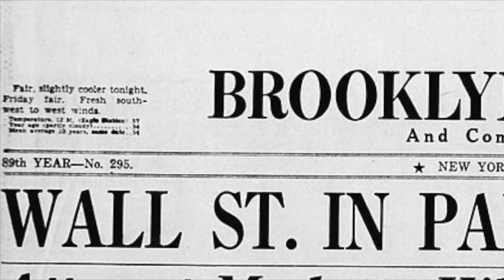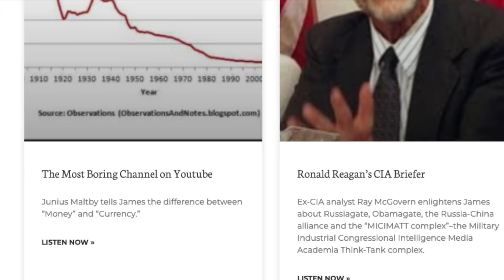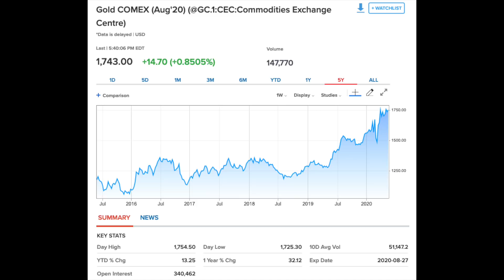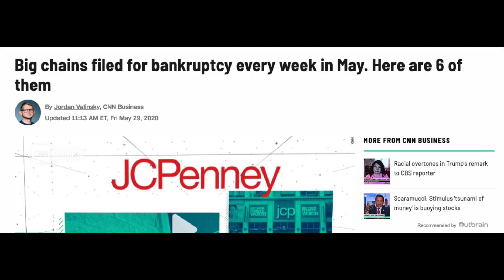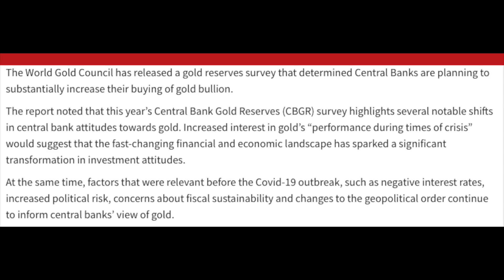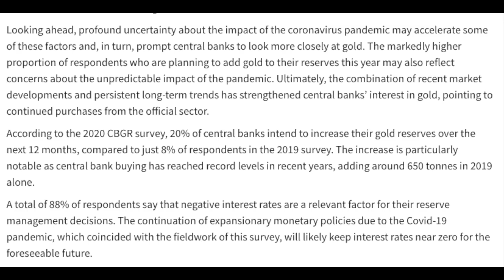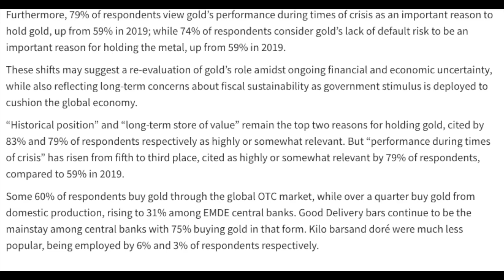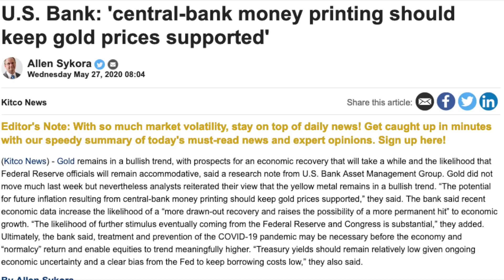Central Banks Buying Gold In a Bankrupt World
In a world a wash in bankruptcies and trash fiat currency, central banks are the biggest stackers of them all, and they continue to amass gold.
Thanks for joining the Junius Maltby Channel!